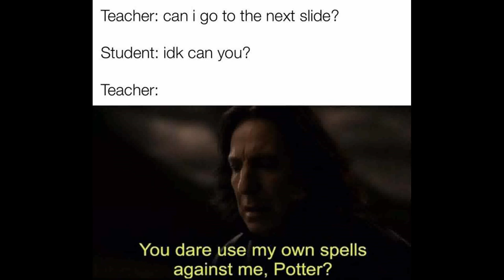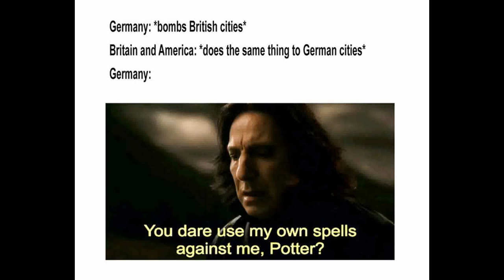How dare you use my own spells against me potter - Meme Compilation